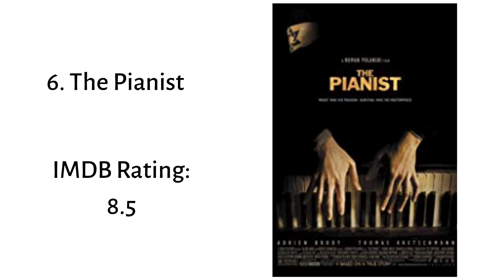Highest rated Movies on NETFLIX according to Imdb